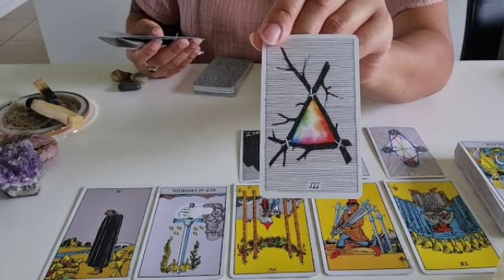برج السرطان من الأن إلى 10 أكتوبر 2022 //شخص غني يطرق بابك قريبا خلال يومين😲استعد لهذه مفاجئة عظيمة👌